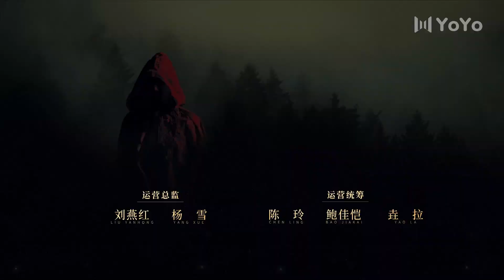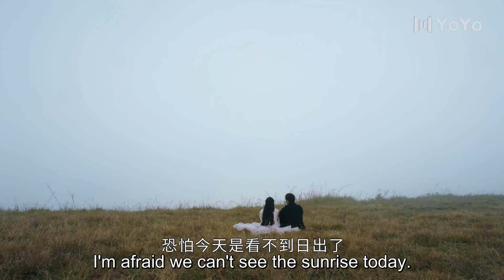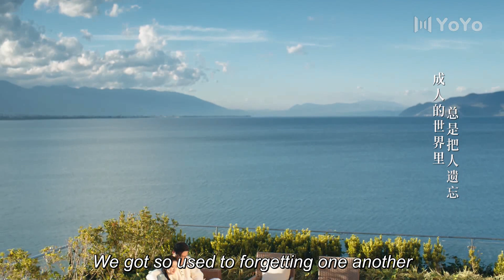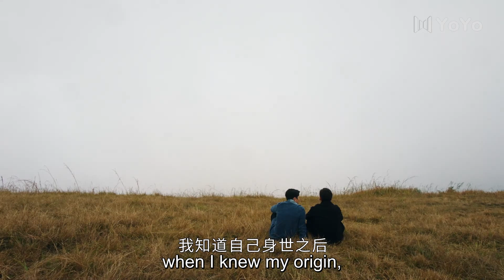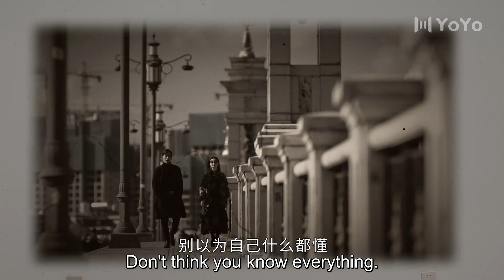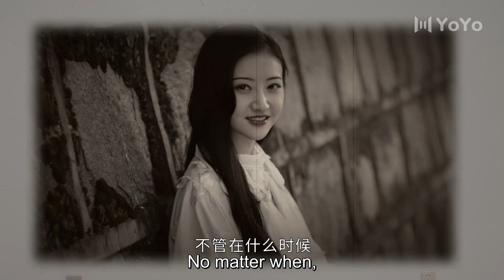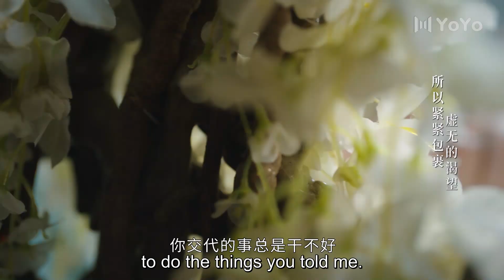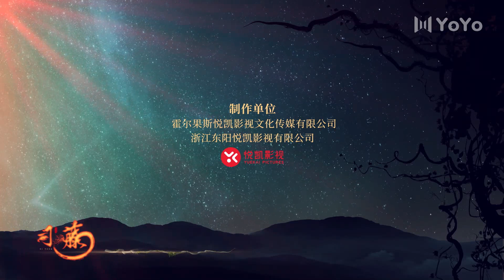【ENG SUB】EP30 司藤 | Rattan（景甜❤张彬彬）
中文剧名：《司藤 / 半妖司藤》               英文剧名：《Rattan》
✨主演：景甜、张彬彬、李沐宸、张亦驰
🎬剧情简介：讲述了青年设计师秦放在一次寻根过程中意外触动机关，与沉睡数十年的司藤相遇，在帮助司藤寻找身世真相的过程中，两人彼此相知并克服重重阻碍共同成长的故事。青年设计师秦放在寻根途中不小心触动残留机关，与沉睡数十年的司藤相遇而起。记忆混乱的司藤在强迫秦放帮自己寻找身世真相的过程中，逐渐感受到了来自秦放无私的关爱与帮助，发现了这个世界的新奇与美好。但因爱成痴的白英却在两人共同成长的道路上设置了不少障碍，悬念丛生。